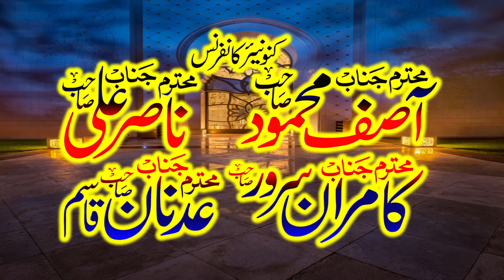Very Crying Bayan By Molana Qari Hanif Rabbani 2021 By Yazdani Official